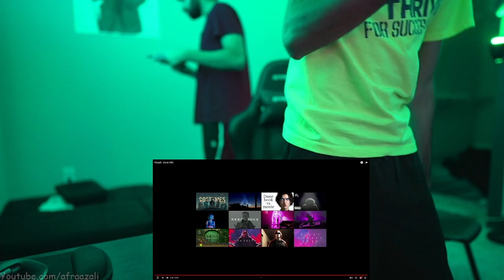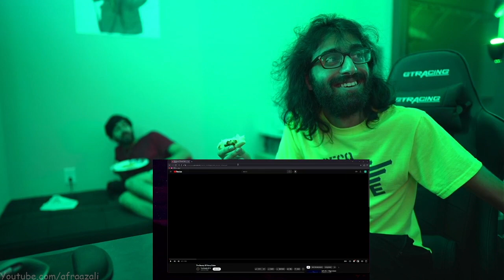Nobody around me loves movies as much as me